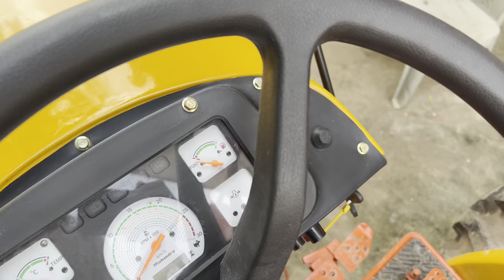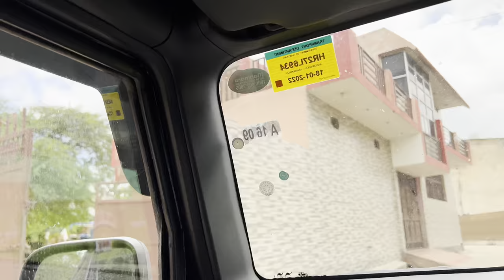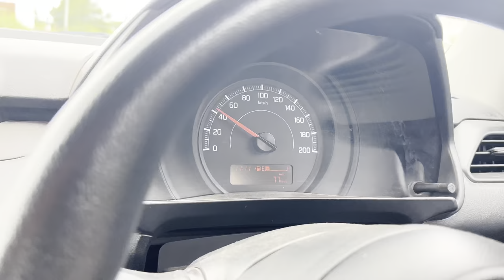छोटा भाई Ankit ख़ुश हो गया first time Hindustan 60 🚜 चला कर😍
In this video I’m gonna show you our new tractor Hindustan 60 drive❤️
hindustan60 2022